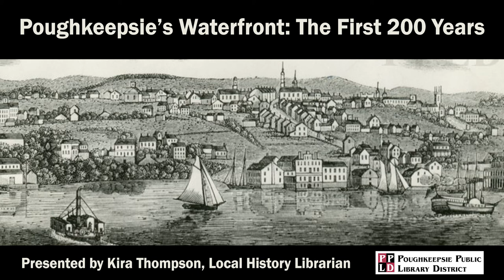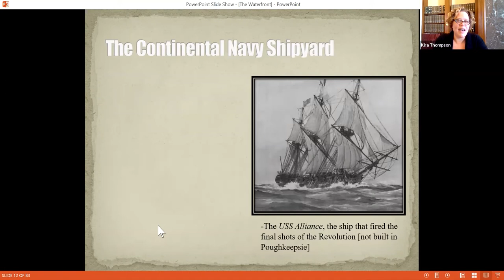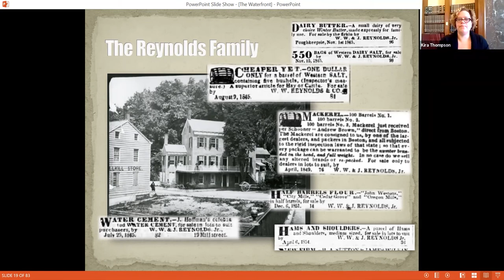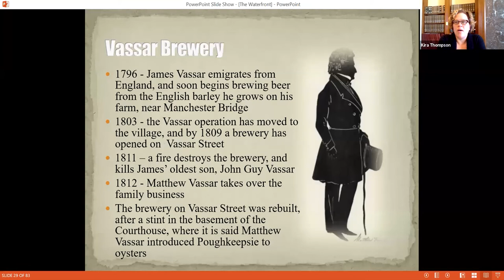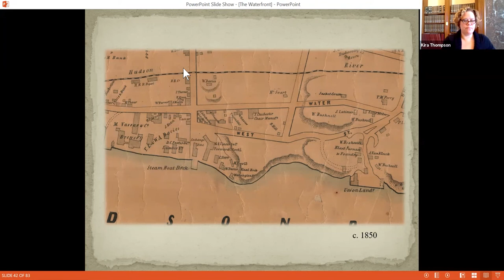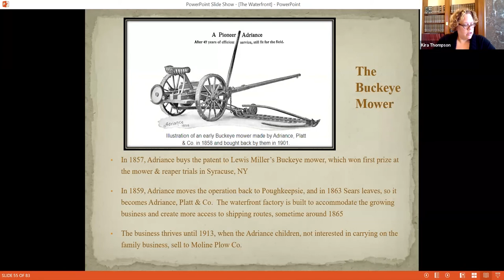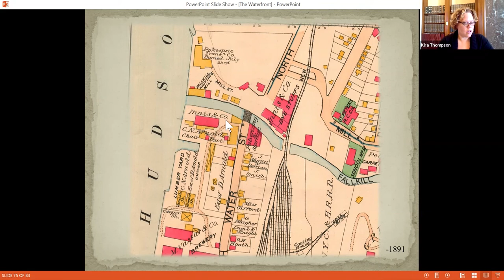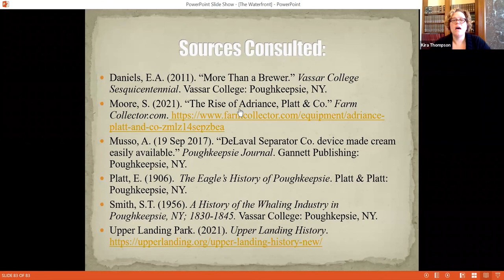A History of the Poughkeepsie Waterfront: The First 200 Years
Join Poughkeepsie Public Library District Local History Librarian, Kira Thompson, as we explore the centuries-old history of Poughkeepsie’s waterfront area. From transportation to commerce to recreation, the waterfront’s geography and relationship to Poughkeepsie has been ever-changing, but it remains a vital part of the city. We will use maps and other materials from our collection to explore what once resided there, and what the waterfront represents for us today.